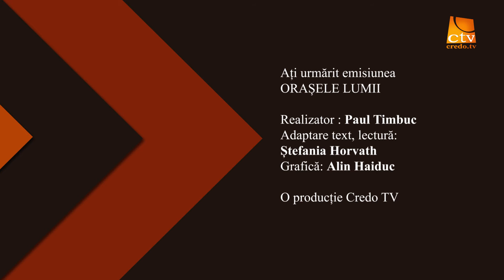Orașele Lumii - Florența, Italia